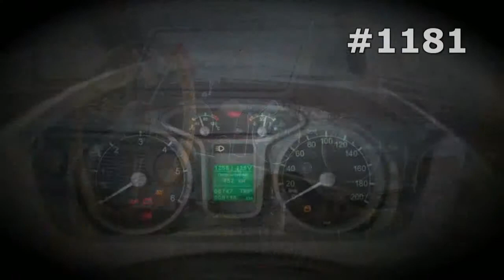#1181. KAMAZ Logging Trucks [RUSSIAN SUPER AUTO]